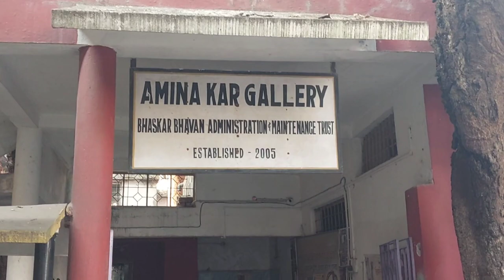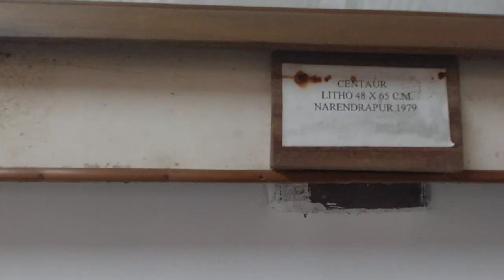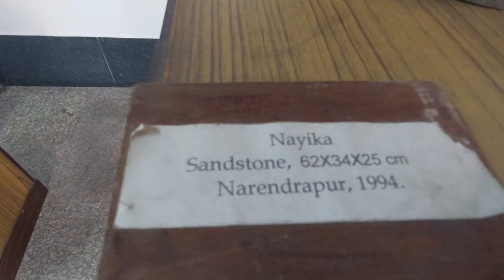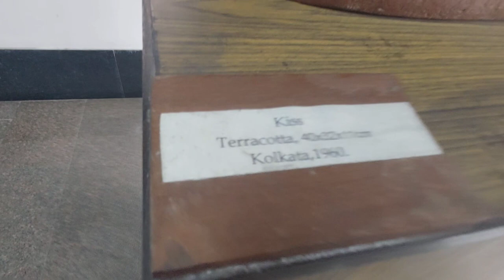Lifelong collection of Chintamoni Kar